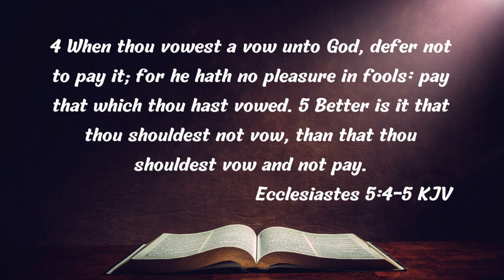Morning Devotions #591 [Ecclesiastes 5:4-5]